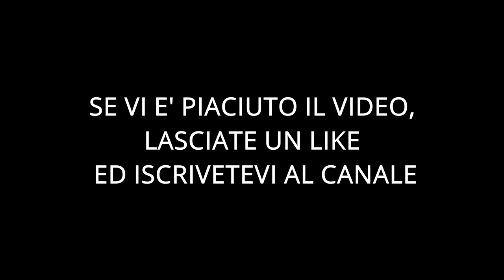VLOG SEMESTRE IN CANADA #4 Tour della scuola